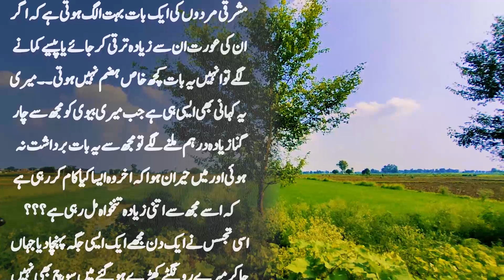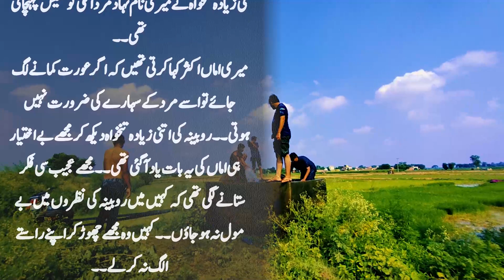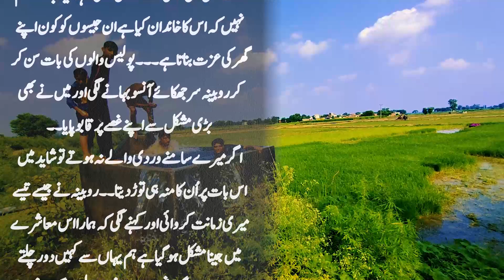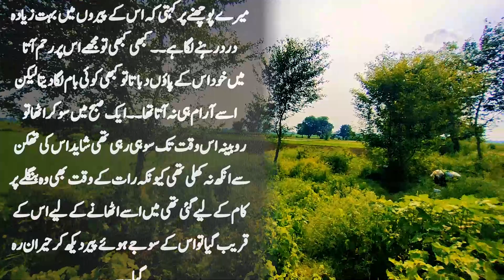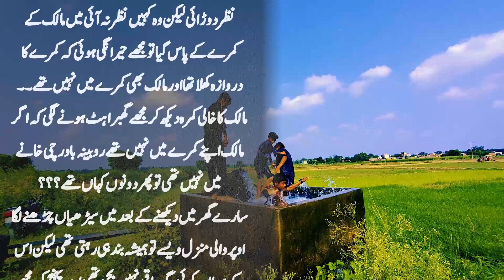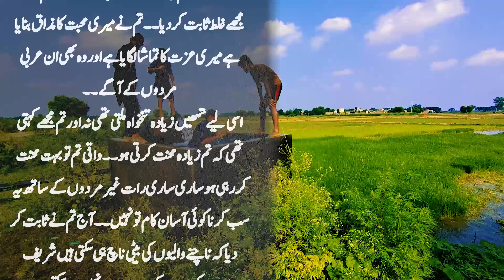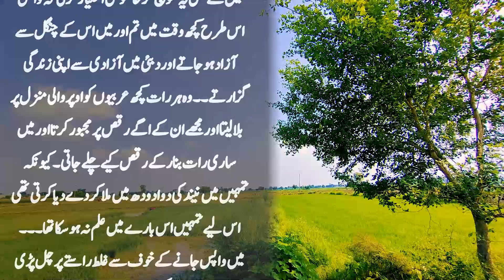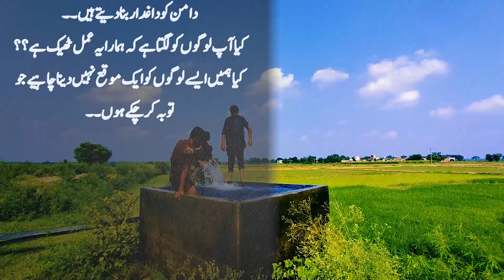Dubai Main Mian Bivi Ki Job Lag Gai | Suno Zara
Dubai Main Mian Bivi Ki Job Lag Gai wajah jaan kar aap ke hosh urr jayn gy